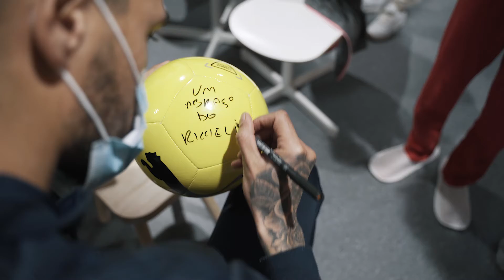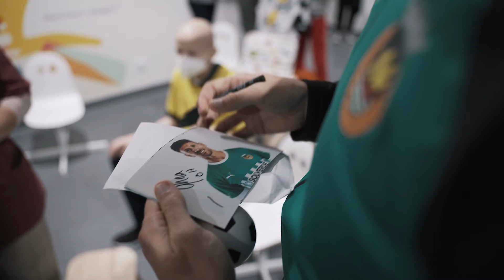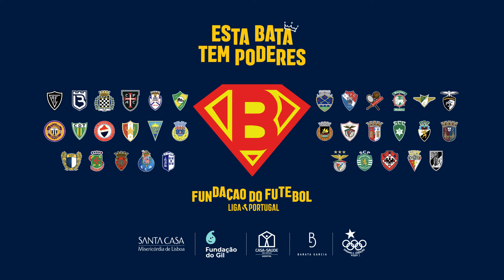Bata com Poderes: Ukra no Hospital S. João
O 𝙋𝙤𝙙𝙚𝙧 𝙙𝙖𝙨 𝘽𝙖𝙩𝙖𝙨 encheu de sorrisos a Ala Pediátrica do Hospital de São João 🫶
O Ukra não faltou à chamada, e juntamente com o Antunes (Paços de Ferreira) e o Riccieli (FC Famalicão) foi conhecer verdadeiros heróis 🦸 que não têm capas, mas merecem uma Bata cheia de Poderes.

𝙀𝙨𝙩𝙖 𝘽𝙖𝙩𝙖 𝙏𝙚𝙢 𝙋𝙤𝙙𝙚𝙧𝙚𝙨 é um projeto da Fundação Futebol Liga Portugal que reúne camisolas dadas pelos 34 clubes, transformando-as em batas hospitalares e distribuindo-as por alas pediátricas de norte a sul do país.
Um pequeno gesto que leva o poder do futebol aos hospitais pediátricos e que tem como grande objetivo tornar os dias dos pequenos heróis mais felizes.

O futebol é e será sempre muito mais do que um jogo. 💚